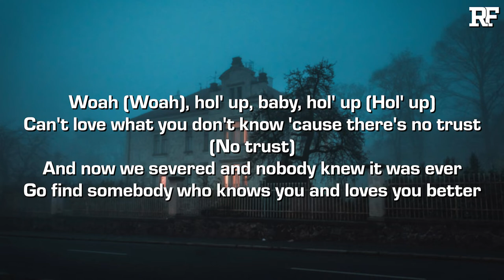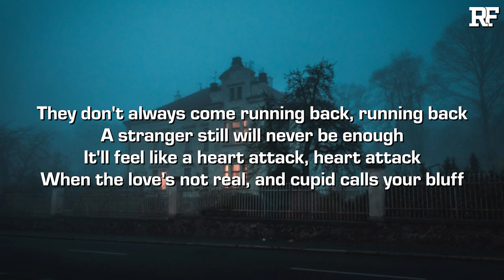Jude Barclay & Jon Keith - stranger (Lyrics)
Credits:
➤ Produced by Nato Kitch, Gavin Hadley, and Abe Parker
➤ Mixed and Mastered by Jacob "Biz" Morris and Connor Black